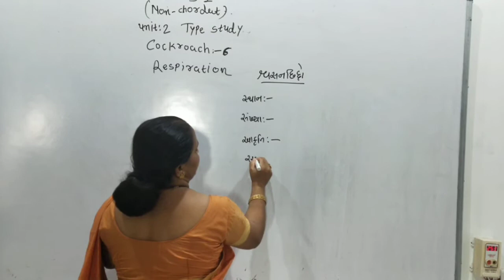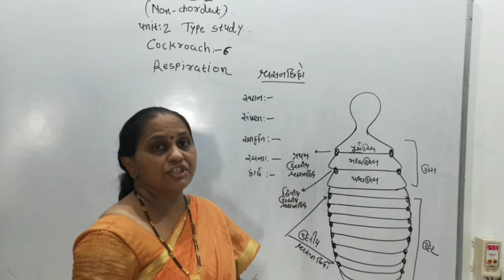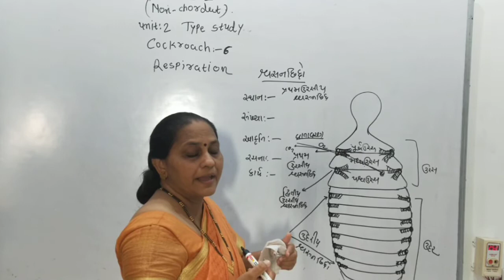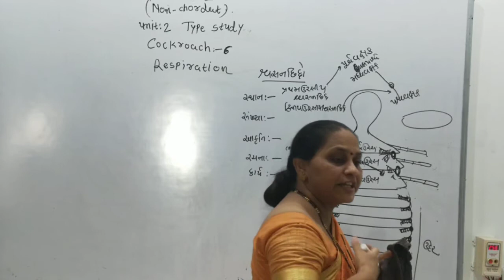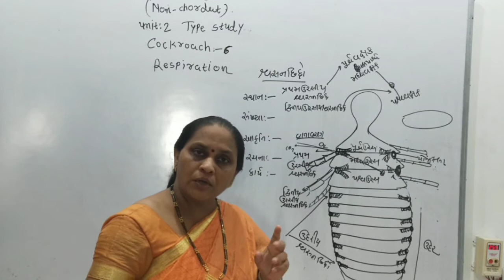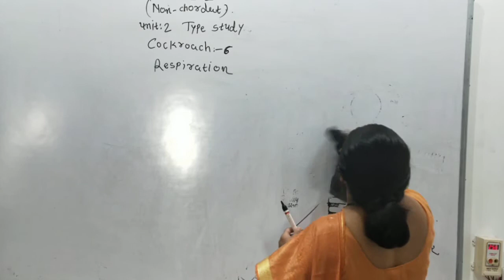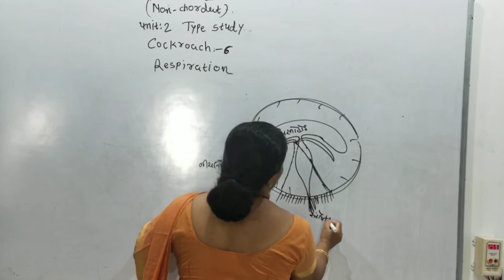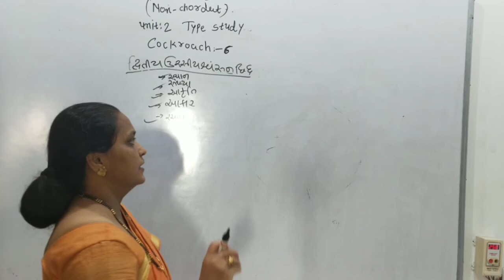B.sc Sem-2 ZOOLOGY Cockroach:- Respiratory System By Dr. Kumud Patel